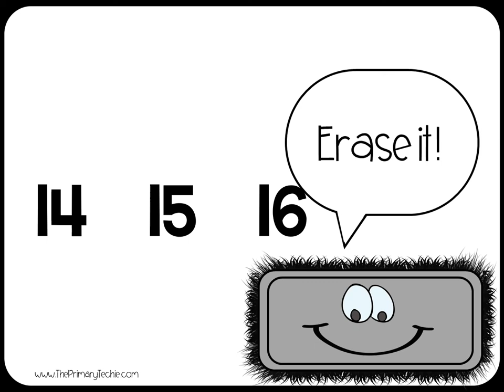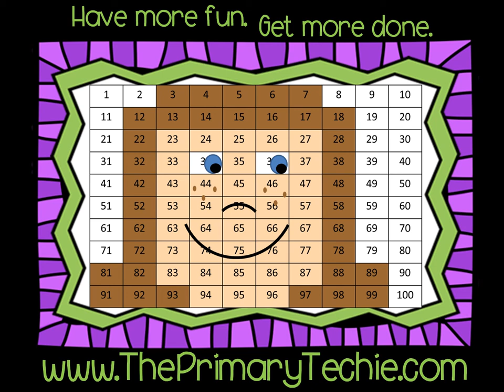Ordering Teen Numbers - Fall